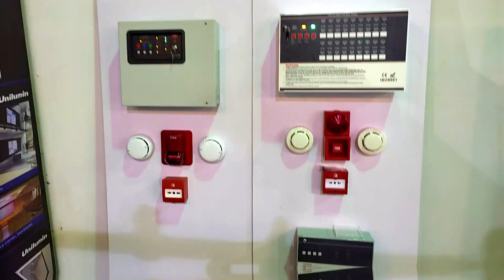Muhammad Irfan Khan | GIS Fire & Security | 13th IEEEP Fair 2024 | Engineering Post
technology Muhammad Irfan Khan | GIS Fire & Security | 13th IEEEP Fair 2024 | Engineering Post engineeringindustry Muhammad Irfan Khan | GIS Fire & Security | 13th IEEEP Fair 2024 | Engineering Post